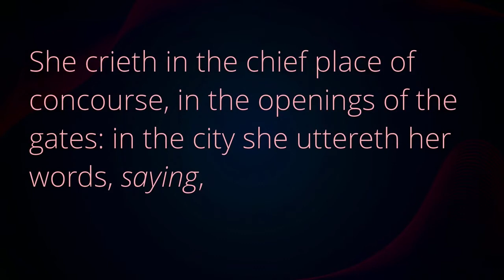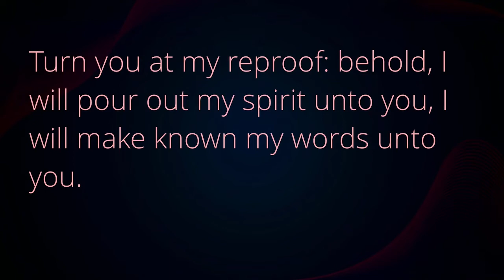What Voices Are You Listening To? (Proverbs 1:20-23)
Click the link to be redirected to our Sermonaudio page to view this video.